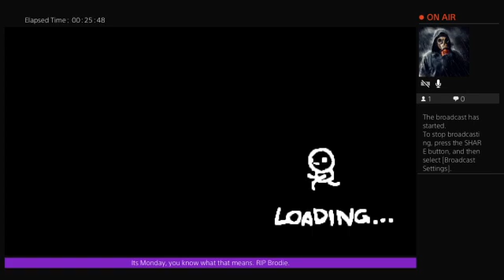The Binding of Isaac Afterbirth+ #786